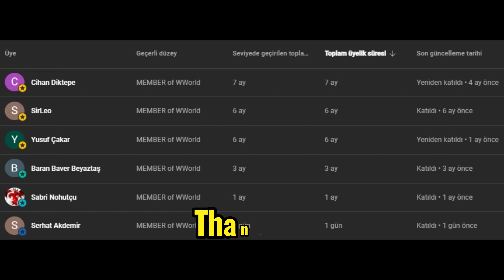Impressive Results of Montana Battleship's Super Heavy Shells World of Warships